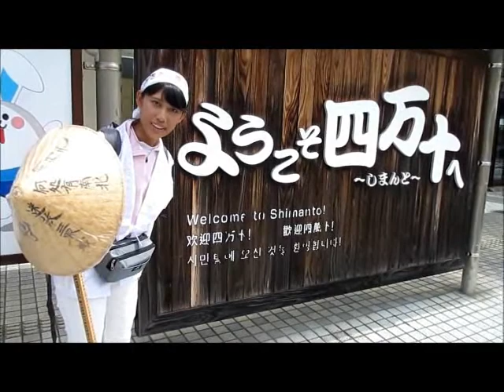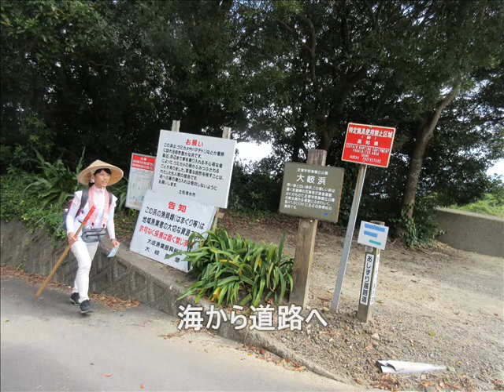四国ガチンコ！逆打ち遍路～荒波越えて、秋2018～１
2018年四国ガチンコ！逆打ちでの道のり。
2017年の秋の大月から土佐清水、
そして、
2018年の春の土佐清水から大岐の浜
今回は、
2018年の秋の大岐の浜からふたたび歩きだす！
春はうららかな旅路だったが、
秋は雨に嵐に波乱万丈で…？！

四国八十八カ所をガチであるいてみる旅

レポーター：秋葉ゆか
担当：藤田賀子
遍路行程指導：公認先達 田辺様